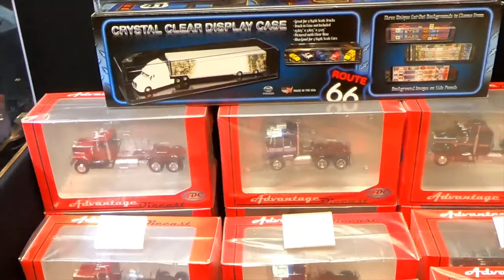43rd Annual NATIONAL FARM TOY SHOW Important Info & Highlights from Last Year’s National Toy Show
43rd Annual NATIONAL FARM TOY SHOW Important Info & Highlights from Last Year’s National Toy Show

Boom. What's going on everybody?

I am Logan, the 64th Gear Jammer Skeele founder of Advantage Diecast opening up the Southside Warehouse doors on another episode of Toy Talk.

Guys tomorrow and Saturday (that would be Friday November 6 and Saturday November 7, 2020) is the 43rd Annual National Farm Toy Show in Dyersville Iowa.

A quick note about the video clips running in this video. They were filmed at lasts years show.

Now back to the video.

I don’t have to remind you that toy shows this year have mostly been canceled due to that worldwide event that can’t be named, but luckily this event is still going on. It’s in a it has new show hours and a new location, but still going on.

The Friday and Saturday show hours this year have been changed and Sunday events have been eliminated altogether. General admission on Friday the 6th is from 11am to 7pm with Floor Rights beginning at 9am. General admission on Saturday the 7th is from 10am to 6pm with floor rights beginning at 9am

The location of the main event has changed. It is going to be held in the former location of All American Homes which is 1551 15th Ave SE in Dyersville Iowa. There is a link to a map to the show venue

It’s just up the street from the National Farm Toy Museum. The change isn’t far from Beckman High School where it has been held for years and hopefully will be the home of the show again in future years.

However, this change may not be so bad because it is putting the entire show within walking distance. The inside dealers will be in the former All American Homes building with the Farm Displays in the National Farm Toy Museum and some outside vendors in a tent on the grounds around the Museum. So instead of needing a shuttle to get to all the event locations, they are close enough just to walk easily.

It’s going to be quite different this year than in previous years due to the restrictions in place like face masks are mandatory and the number of dealers is lower, and dealer tables were limited. But don’t let those things discourage any of you from attending.

Please if you feel ill or are at risk, stay home for your safety along with following CDC guidelines in these unprecedented times.

For those of you who choose to stay home or are for other reasons unable to make it, I will have a recap video coming very soon to show off the highlights of the show and events that took place.

The show is still going to be epic. In my opinion the changes may actually be a good thing. First the main dealer building is all in one big room instead of scattered throughout a hallways, classrooms, and other places in a high school. So, proximity and ease of seeing every dealer’s booth will be easier.

There will be food available for purchase. The sale of food directly helps the Beckman High School Music Department. Prices are extremely reasonable, and the food has always been outstanding! So, make sure to help them out and get a great meal while you are there.

With all the changes, I still hope to see you there! I will be in booth 71 for Advantage Diecast in the former All American Homes building and will really enjoy seeing you all there in person!

Now to talk about the video clips.

Now, as I said before, stay tuned because I'm going to have a recap video that's going to show off all the events of this year and it's going to come within the next one to two weeks. I really appreciate each and every one of you as subscribers.

I’m Logan the 64th Gear Jammer Skeele and I’ll be back in Advantage Diecast’s Southside Warehouse soon for another episode of Toy Talk.

Toy Talk is hosted by Logan Skeele Founder of Advantage Diecast, LLC